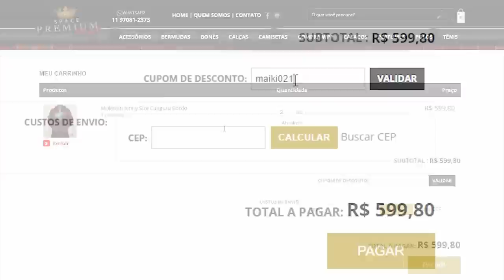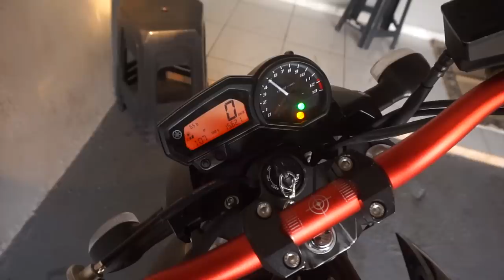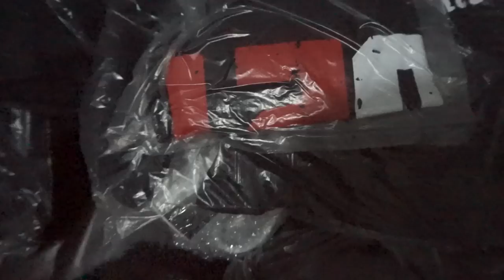O GOLZINHO FOI PARAR NO GUINCHO DESSA VEZ 😓